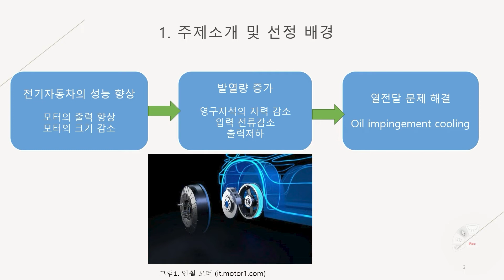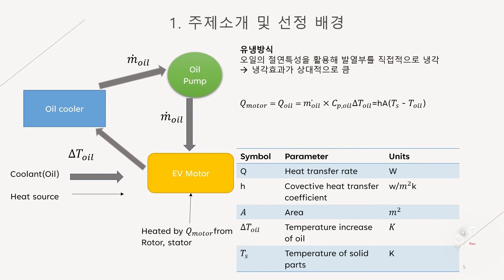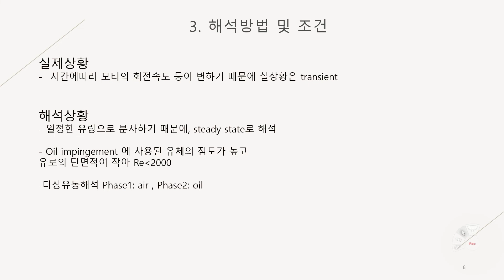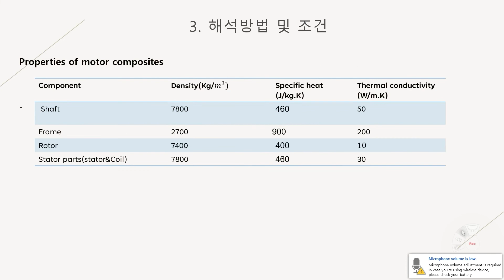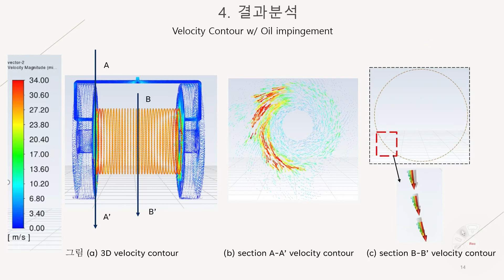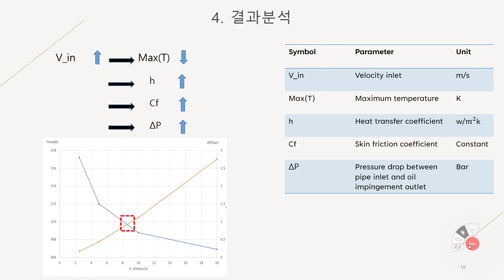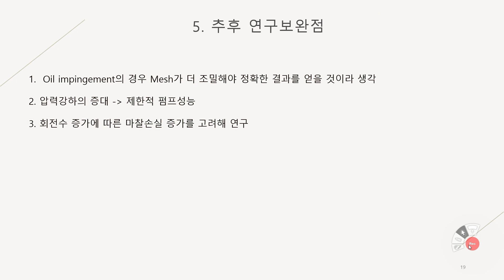오일 분사를 이용한 구동모터 냉각방법 by 조규진정화흥진빈형_상세설계festival